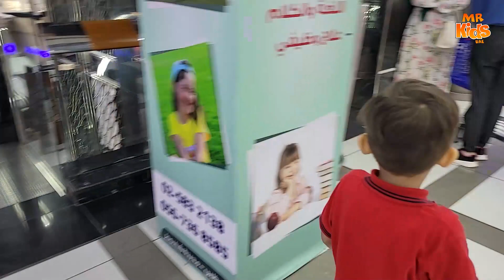Muhammad & Rahim Visit Abu Dhabi Carrefour Supermarket I Best Vlog I MR Kids UAE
Hi Friends,
Learning is fun! Mr Kids UAE Channel, the fun destination for kids and their mummies has exclusive content like nursery rhymes, songs, how-to videos, Vlogs etc. on YouTube.